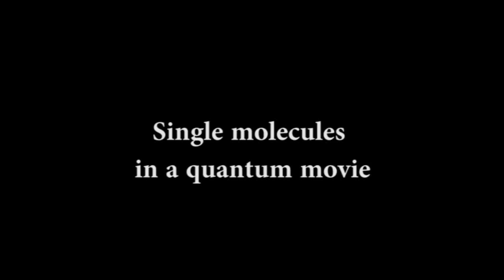Single molecule Quantum Interference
This video shows the build-up of a matter-wave interference pattern from single phthalocyanine molecules diffracted at a nanomechanical mask. It illustrates a part of our research paper:
T. Juffmann, A. Milic, M. Müllneritsch, P. Asenbaum, A. Tsukernik, J. Tüxen, M. Mayor, O. Cheshnovsky, and M. Arndt,
Real-time single-molecule imaging of quantum interference
Nature Nanotechn. 7, 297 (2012).(DOI:10.1038/nnano.2012.34).
If you like the sound track, you may want to click on the webpage of the composer, Clemens Wenger